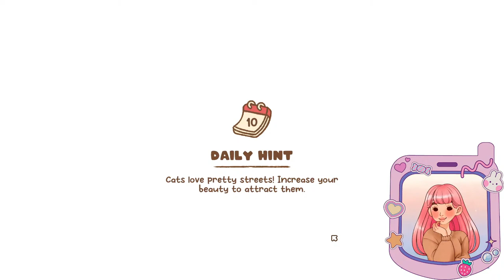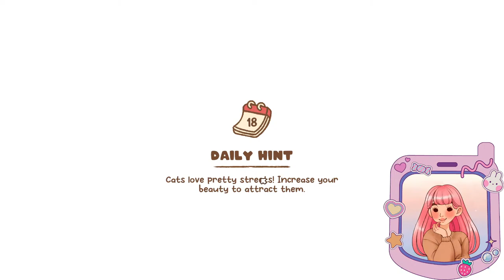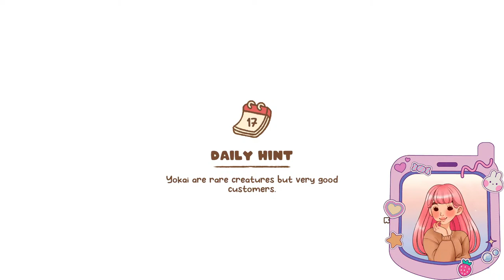Minami Lane : Lets Play!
Minami Lane a cozy management sim. Join me for my PC Playthrough!